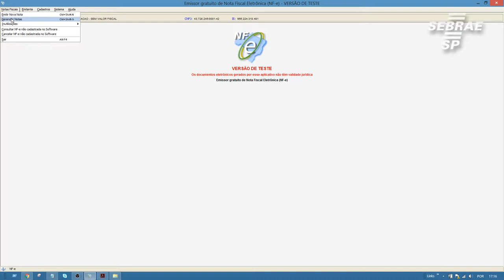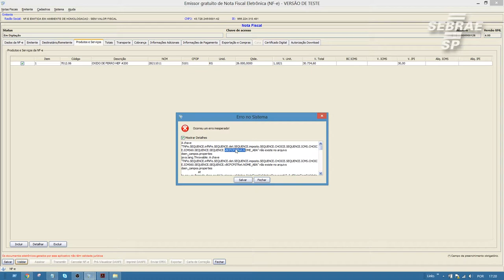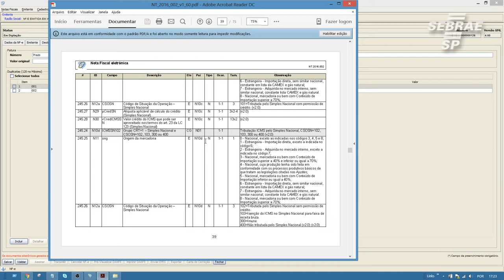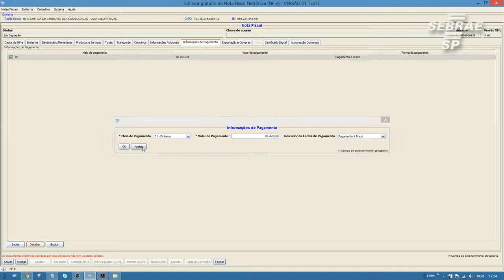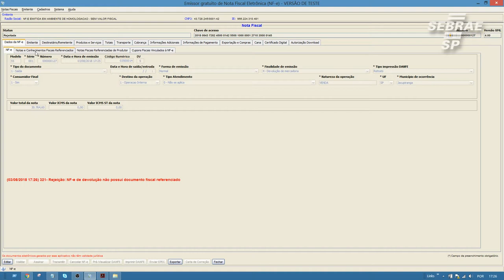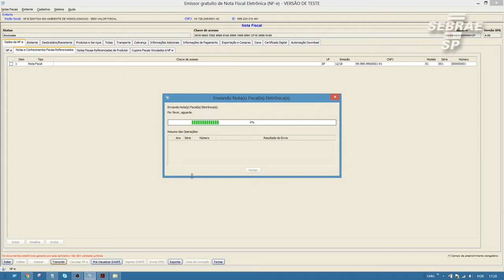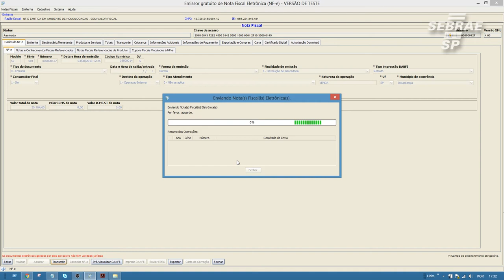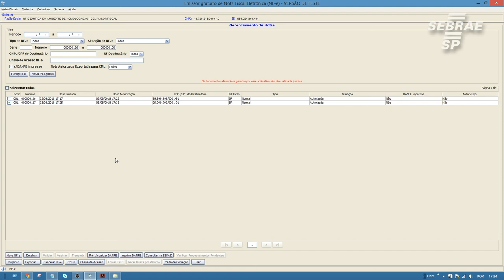Como solucionar erros de preenchimento no novo Emissor de Nota Fiscal